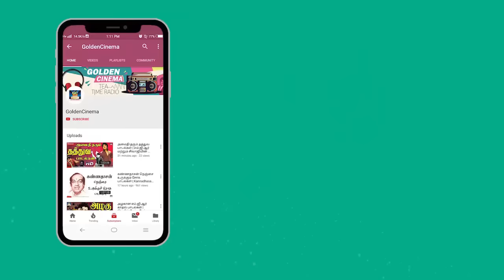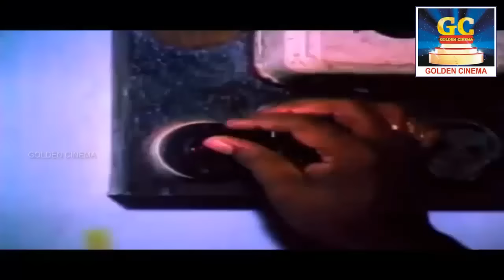சொக்க வைக்கும் குரலில் மனதை மயக்கும் S.ஜானகி பாடல்கள் | S.Janaki Tamil Hits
Movies
ShortFilms
Special Programs
Events
Movie News

Goldencinema Evergreen Melody Hits.